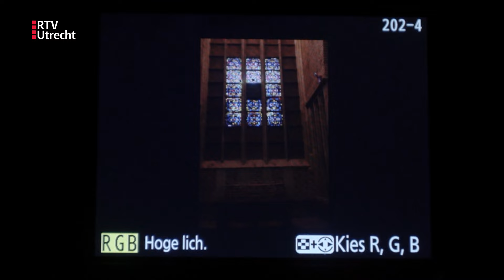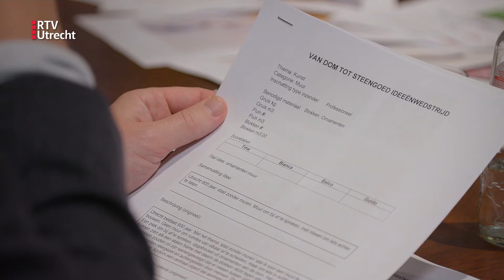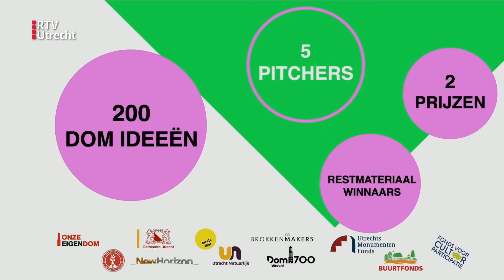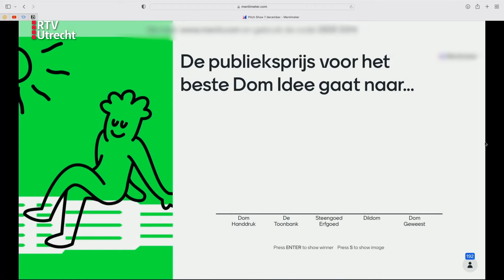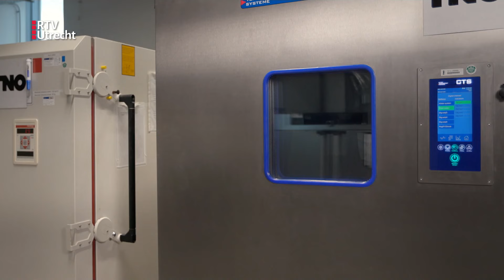Dom Docu: Ein-de-lijk is het tijd voor details tijdens de restauratie | Deel 7 | RTV Utrecht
De komende weken komen alle delen van onze documentaire over de restauratie van de Domtoren online. Volg ons en deze playlist om niets te missen.

In deze aflevering (oorspronkelijk uit 2022) zie je hoe de restauratie steeds meer gaat over details, zoals het glas in lood, het kruis op de top en de waterspuwers. Dat begint ergens op te lijken!